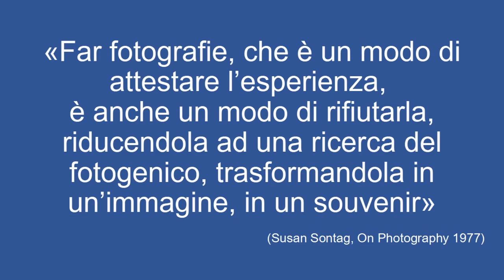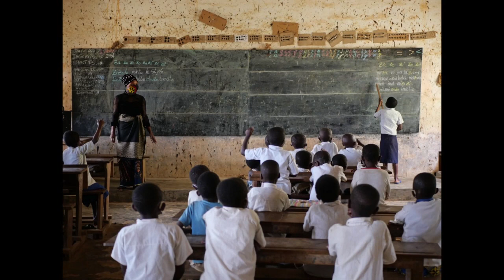Raccontare per immagini | Alessandro De Filippo | TEDxGela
Comunicare con le immagini o con le parole obbedisce alle stesse regole?
Com'è «mutato» il nostro comunicare nell'era dei media digitali?
Cosa vuol dire scrivere? E cosa vuol dire fotografare?
Queste sono le domande che Alessandro si pone da quando ha cominciato a fotografare.
È docente di Storia e Critica del Cinema e cofondatore del Laboratorio Multimediale di Sperimentazione Audiovisiva all’Università degli Studi di Catania, in cui promuove iniziative culturali e percorsi di ricerca su temi sociali. Fa parte del gruppo Cane CapoVolto con cui ha presentato falsi documentari situazionisti in tutto il mondo e avviato una ricerca sulla Società dello Spettacolo. This talk was given at a TEDx event using the TED conference format but independently organized by a local community.